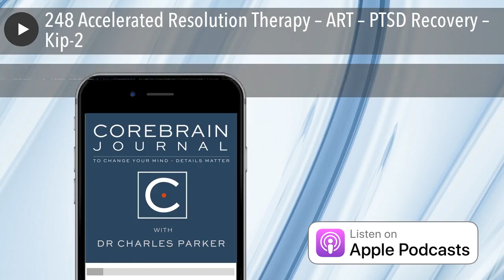248 Accelerated Resolution Therapy – ART – PTSD Recovery – Kip-2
ART: Accelerated Resolution Therapy & PTSD
Kevin E. Kip, Ph.D. is a tenured Distinguished Health Professor, epidemiologist, and biostatistician with 18 years of experience on U.S. Federal, Department of Defense, and industry-funded studies. His background is interdisciplinary with more than 170 peer-reviewed publications, and his presentation of these new Accelerated Resolution Therapy treatment options is at once engaging, scientifically exciting and heartfelt.

Ed. Note: This is a repeat publication for summer 6 months later than the original for those who may have missed this important interview. Here Dr. Kip discusses a new treatment tool that clearly needs much wider application and consideration. Listen up - and then listen to Kelly Breeding linked below for more local resources for training and treatment.

With multi-million dollar funding from the U.S. Department of Defense, he established the Research to Improve Emotional Health/Quality of Life of Service Members with Disabilities, (RESTORE LIVES) Center at the University of South Florida. Through this Center, he is the leading researcher worldwide in the study of Accelerated Resolution Therapy (ART) , an emerging, brief, and evidence-based method of psychotherapy for treatment of post-traumatic stress disorder (PTSD) and related comorbidities.
His Prior Work
Dr. Kip is a previous Principal Investigator of the National Heart, Lung, and Blood Institute (NHLBI) Dynamic Registry of Percutaneous Coronary Intervention (PCI) which enrolled approximately 10,000 patients. He was a member of the Institute of Medicine (IOM) - Committee to Review the Health Effects in Vietnam Veterans of Exposure to Herbicides. Dr. Kip is a frequent grant reviewer for the National Institutes of Health (NIH) and is studying a range of complementary and alternative medicine therapies for the treatment of post-traumatic stress disorder.

This discussion is, in a word - transformational. Must listen!

Photo by Joshua Earle  on Unsplash

Ed Note: Sign up below to stay tuned for another remarkably interesting interview with Kelly Breeding MSW, Executive Director of ART International, the training and resource center for ART training and treatment services. If you would like ether treatment or training, she tells us more about their remarkably predictive results at ART International for those stuck alone, out on the road of life, with no pathway home. PTSD is a biomedical and emotional and brain problem.

on March 22, '18.
References & Website - Take note of the word "Brief" here:

* Kip KE, Elk CA, Sullivan KL, Kadel R, Lengacher CA, Long CJ, Rosenzweig L, Shuman A, Hernandez DF, Street JD, Girling SA, Diamond DM. Brief treatment of symptoms of post-traumatic stress disorder (PTSD) by use of Accelerated Resolution Therapy (ART). Behavioral Sciences 2012; 2(2): 115-134. PMID: 23482431
* Kip KE, Sullivan KL, Lengacher CA, Rosenzweig L, Hernandez DF, Kadel R, Kozel FA, Shuman A, Girling SA, Hardwick MJ, Diamond DM. Brief treatment of co-occurring post-traumatic stress and depressive symptoms by use of accelerated resolution therapy. Frontiers in Psychiatry 2013; 4 (article 11):1-1...